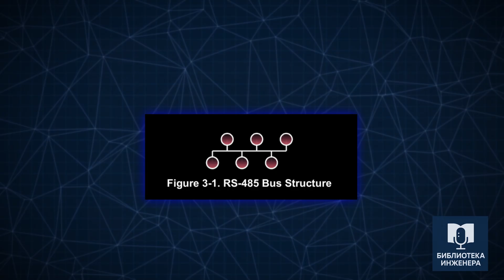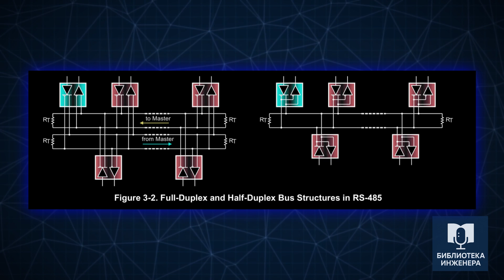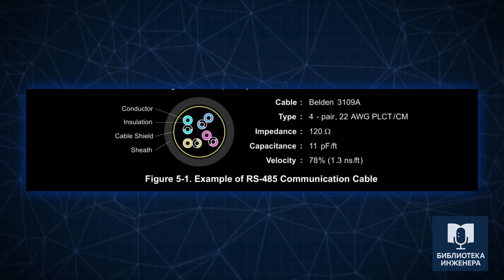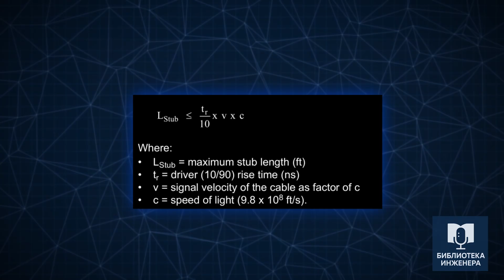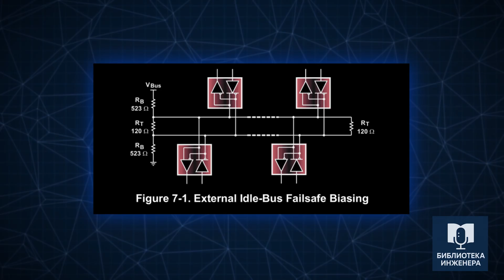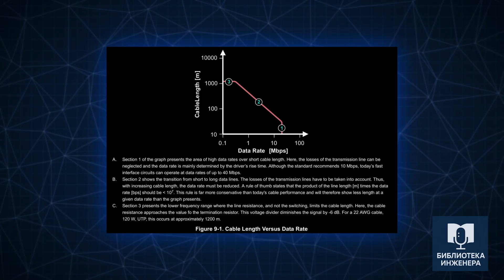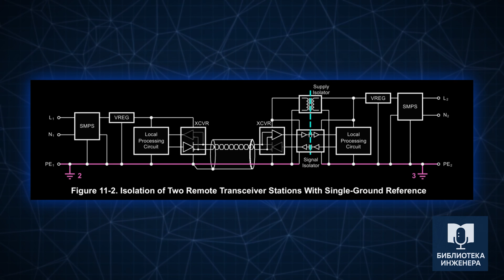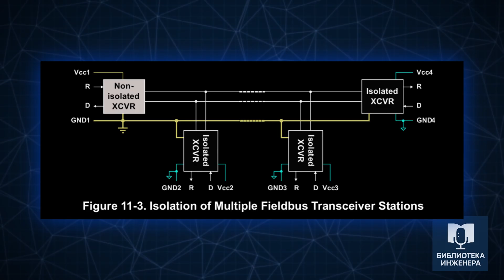RS-485: Полный разбор руководства от Texas Instruments (SLLA272D)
Добро пожаловать в первый выпуск нашего нового формата «Библиотека Инженера». В этом видео мы проводим полный и разбор одного из самых полезных документов по стандарту RS-485 — руководства по проектированию (Application Report SLLA272D) от компании Texas Instruments.

Мы не сокращаем и не упрощаем, а вдумчиво пересказываем каждую главу, схему и формулу, чтобы у вас сложилось целостное понимание всех нюансов изложенных в этом документе.
Ссылки и материалы: Оригинальный документ (PDF) Texas Instruments, SLLA272D, "The RS-485 Design Guide"

00:00 - Вступление и анонс темы.
02:08 - Основы RS-485: топология, режимы работы и уровни сигналов.
04:16 - Терминирование и отводы: правила согласования линии и расчёт длины отводов.
06:03 - Отказоустойчивость и нагрузка: схемы Failsafe и расчёт количества устройств на шине.
07:41 - Скорость и расстояние: зависимость длины кабеля от скорости и правила размещения узлов.
08:37 - Заземление и изоляция: типичные проблемы и методы их решения с помощью гальванической развязки.
10:14 - Заключение.

О формате «Библиотека Инженера»:
Наш подход — это подробный разбор, а не краткий пересказ. Мы сознательно не сокращаем материал и полностью сохраняем оригинальную структуру документа, включая нумерацию разделов, формул и рисунков. Наша цель — вывести на экран каждую схему и график, чтобы у вас сложилось целостное понимание.

Если этот разбор был для вас полезен, пожалуйста, поддержите наш канал лайком и подпиской. Ваша поддержка помогает нам делать сложные технические знания доступными для большего круга специалистов.

Предлагайте в комментариях документы, которые вы бы хотели разобрать в следующих выпусках!